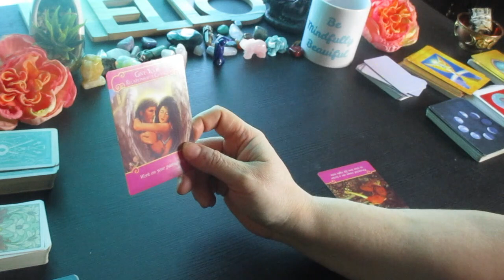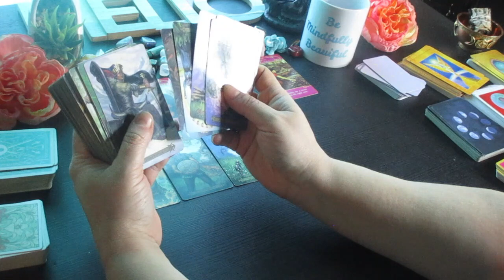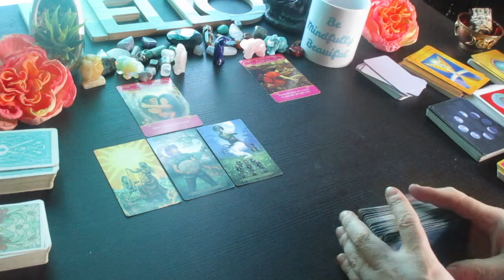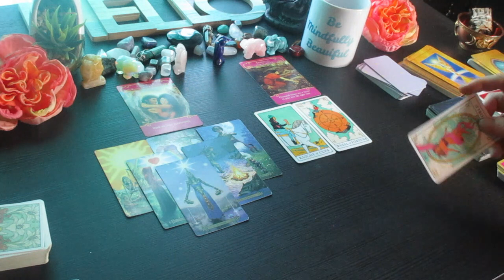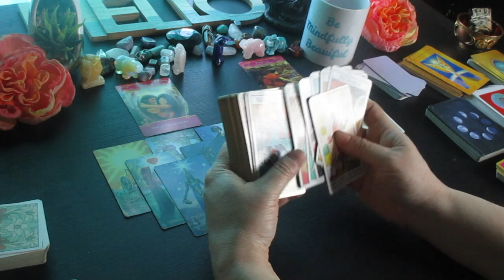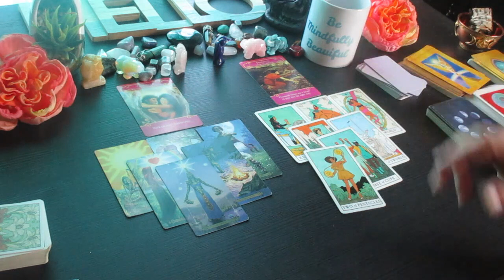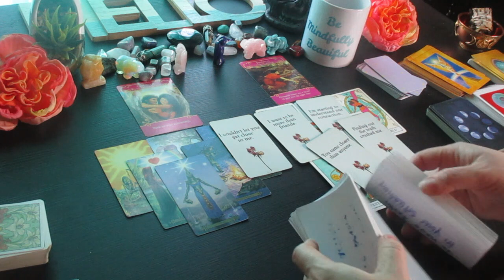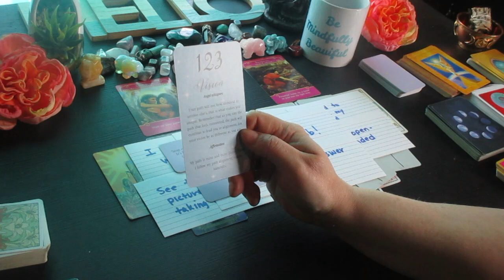SCORPIO: The Truth about This Connection!!! You Vs Them Love Tarot Reading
Much love!
~Renee G